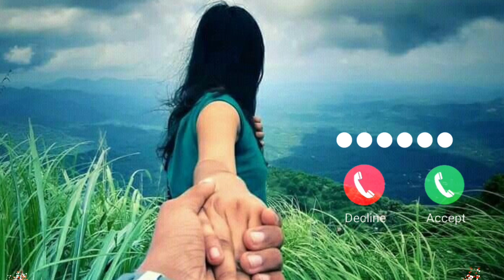Good Morning Ringtone | Message ringtone | message tone | phone ringtone | Only Ringtone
DOWNLOAD LINK

🎧 Bluetooth Headphones

🔌Power Bank

⏱️Smartwatch with Alexa Built-in

Message ringtone
message tone
phone ringtone
Only Ringtone
tone
message ringtone
phone ringtone
message tone
good morning ringtone
tone ringtone
mobile ringtone
ringtone
morning ringtone
morning alarm ringtone
msg tone
phone ka ringtone
રીંગટોન
msg ringtone
message ka ringtone
alarm ringtone good morning
phone ki ringtones
vivo mobile ringtone
message ki ringtone
vivo ka ringtone
vivo ringtone
good morning alarm ringtone
vivo message ringtone
message wala ringtone
vivo phone ringtone
tune ringtone
phone message
vivo ki ringtone
phone ringtones
ringtone phone
sound ringtone
tone tone
best phone ringtone
phone tone
vivo phone ki ringtone
morning ringtone for alarm
phone ringtone music
phone ki tone
phone message ringtone
good morning ringtone alarm
ringtone vivo
phone ringtone song
ফোনের রিংটোন
message tune
ringtone tune
mesej ringtone
good ringtone
ट्यून
vivo mobile ka ringtone